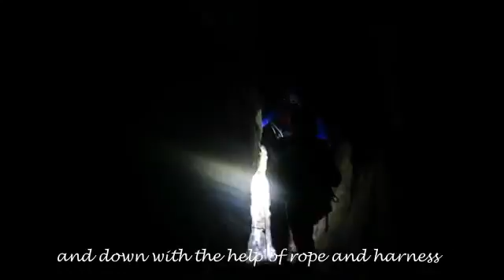Dark Cave Exploration 6km - Clip thám hiểm Hang Tối 6 km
Dark Cave Exploration 6km is new adventure and challenge in Phong Nha Ke Bang National Park for 2 days /night. This expedition is quite impressive and adventurous. It challenges your courage to climb over high mountain, walk through tropical rain forest, especially overcome many challenges inside mysterious Dark Cave 6km